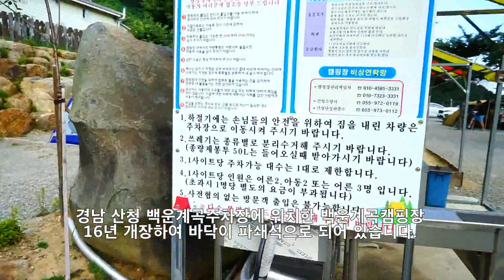경남산청 백운계곡캠핑장소개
경남 산청 백운계곡에 위치한 백운계곡캠핑장소개영상입니다.